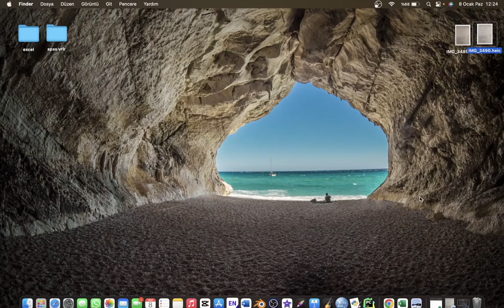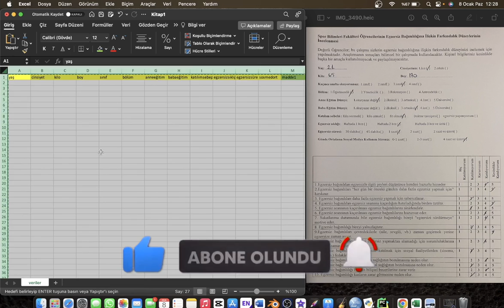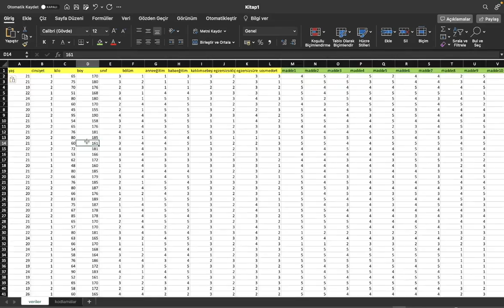Excele Anketler Nasıl Girilir | Çok Basit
Merhaba bu videomda ankete işaretlenmiş yanıtları excele nasıl kodlarız verileri excele nasıl gireriz sorularına yanıt olacak nitelikde herkesin anlayacağı dilde hazırladım. Umarım işinize yarar. Görüş ve fikirlerinizi yorumlar kısmında belirtirseniz elimden geldiği kadar yanıtlarım. Kendinize iyi bakın :)